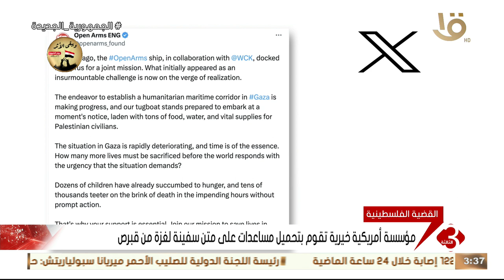نشرة الثالثة | مؤسسة أمريكية خيرية تقوم بتحميل مساعدات على متن سفينة لغزة من قبرص